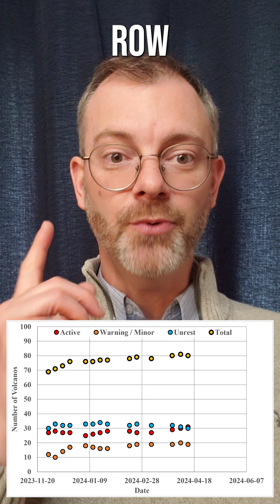Earthquake and Volcano News: Geo Roundup April 12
Providing weekly news on earthquakes, volcanos, landslides, and tunnelling. The Geo RoundUps are a bit sized taste of geology and geological engineering activity from around the world.